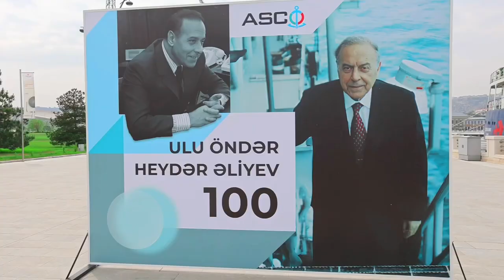"Suraxanı" gəmi-muzeyinin önündə maraqlı festival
“Azərbaycan Xəzər Dəniz Gəmiçiliyi” QSC-nin (ASCO) “Suraxanı” gəmi-muzeyinin, eləcə də “Səbail” Futbol Klubunun təşkilatçılığı ilə “Heydər Əliyev İli” çərçivəsində “Futbol dalğası” adlı festival keçirilib.

Dənizkənarı Milli Parkda, “Suraxanı” gəmi-muzeyinin önündə baş tutan festivalın proqramı zəngin olub. Əyləncəli tədbir çərçivəsində “take ball”, “subsoccer” (stolarxası oyun), kəndirdartma kimi müxtəlif oyunlar təşkil edilib.

Festival çərçivəsində məşhur gürcü futbolçusu Nuqzar Kvirtiyanın iştirakı ilə mini-futbol şousu (freestyle) da keçirilib.

Yarışlarda qalib olan iştirakçılar müxtəlif hədiyyələr qazanıblar.

Ziyarətçilərin böyük maraqla qatıldığı tədbirdə müxtəlif “master-klass”lar, DJ-in iştirakı ilə musiqili proqram, animatorların köməkliyi ilə “art face” də təşkil olunub.

Bundan başqa, festivalda ziyarətçilər yelkənli qayıqların sərgisinə tamaşa etmək imkanı da qazanıblar.